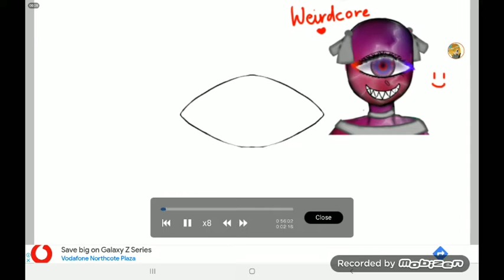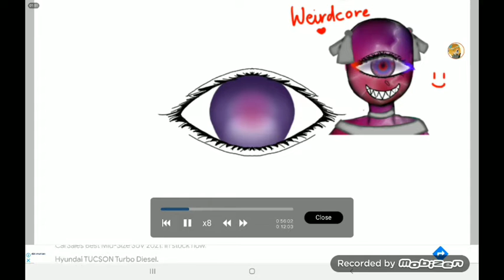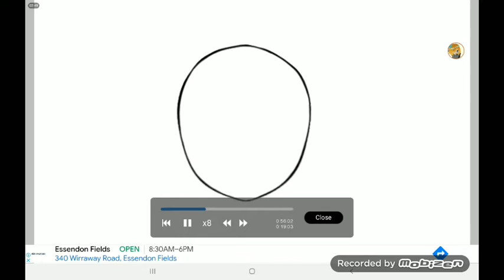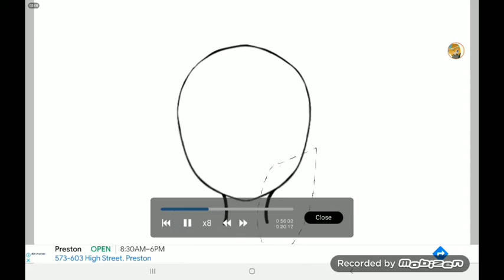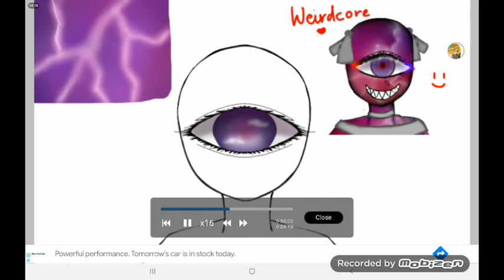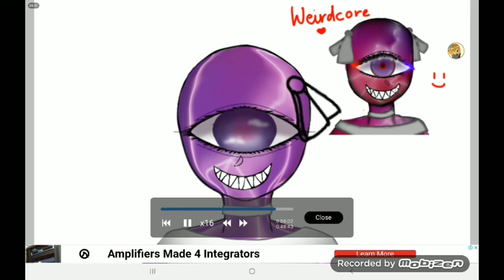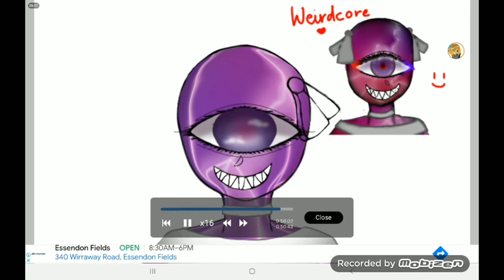Redrawing an old weirdcore oc.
got rid of the background noise